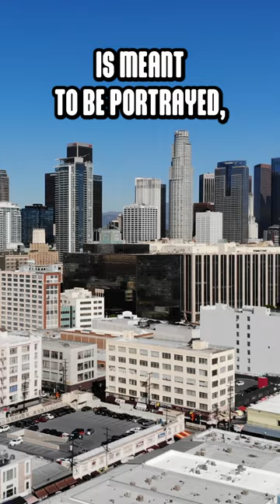ARCHITECTURE IN MOVIES | BLADE RUNNER 2049